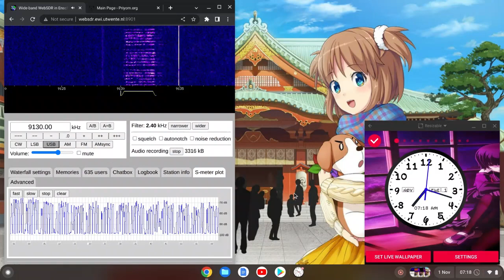E11 Oblique 01/11/2022 0715 UTC 9130kHz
Poland

Number Station

Shortwave Radio